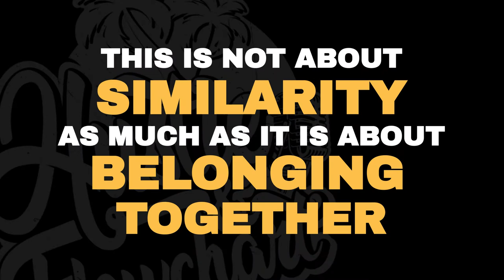The Unity Principle | The Newest Influence Principle | Dr. Robert Cialdini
We are tribalizing and finding ourselves to be in membership groups that identify who we are, more than ever. One of the things that produce liking, is showing people you have similar tastes, preferences, and styles.

Dr. Robert Cialdini joined us recently on the podcast to discuss the lastest update to his book “Influence”

Don’t forget to check out the blog post and grab your “Action Guide” for this episode

It was a true pleasure and honor to have Dr. Robert Cialdini on the show today, author of one of the most well-known books that many of our guests have referenced. When we got into marketing and entrepreneurship, one of the first books we read was Influence, which explained the principles of how to execute what we put out into the world. Now with this updated, expanded version, it has been blowing our minds in terms of how practical it is, especially with a brand new principle added. Dr. Cialdini showed us how to get the ethical yes and use these persuasion tactics in a very ethical way.

He also discusses the ethical use of scarcity, with limitations on the number of the product, as well as countdown timers. He also talks about how he did not write his famous book for marketers, he wrote it as a book to learn how to avoid being influenced by others. Some other topics we chat about include the Unity Principle and understanding how you look at things differently when you identify with others in the same group. We also talked about the trust factor, and when you take the power away from the buyer by sharing the bad stuff first to create trust and a bond. We have shared our struggles with our guests and on our Therapy Sessions, and we have found this to be very powerful. Lastly, we had an opportunity to ask some questions from our audience, so listen in if yours was included.

“People who are successful have recognized how these principles work at some level. What they often don’t recognize is how to optimize them, and the steps to take that not only activate the principle but maximize its impact in a situation.” - Dr. Robert Cialdini

Meet Hustle and Flowchart, the uber-popular Podcast, YouTube channel and Facebook community with a cult-like following of entrepreneurs, digital marketers and business pros looking for actionable insights. The brand dishes out meaningful content, relevant topics, and transparent discussions led by co-hosts Matt Wolfe and Joe Fier.

More than 300 binge-worthy episodes deep, the podcast was started in 2017 with a mission to tap into the minds of legends, rising stars, and hidden gems of guests who are willing to share tactical and actionable takeaways.